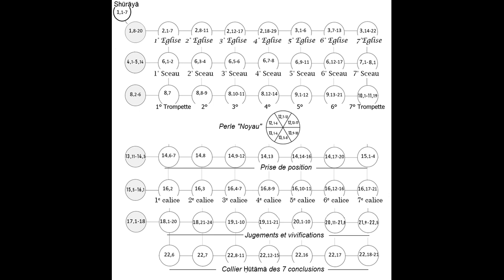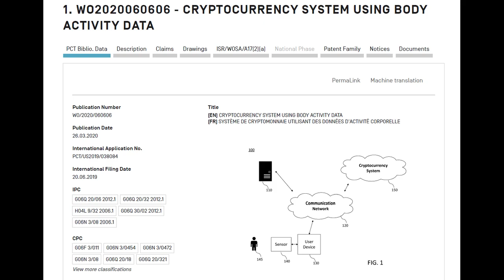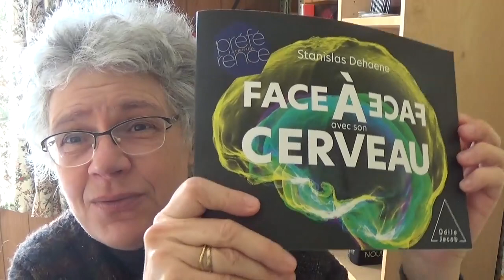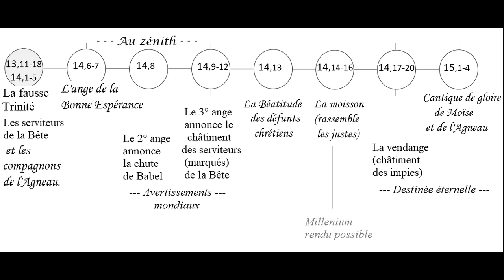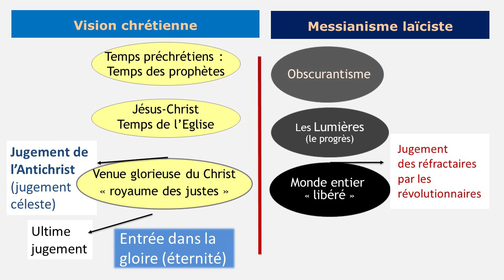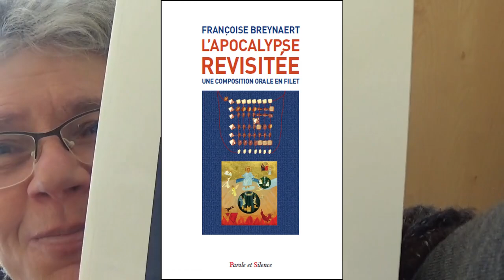Apocalypse VI. La bête et les 7 prises de positions. Ap 13, 11 à 15, 4